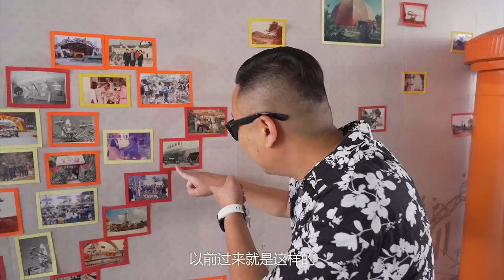我說這裡是一代廣州人的共同記憶沒人反對吧？可惜要關了…【品城記】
今天又是安利哥的主場！不過主題卻不是探店，而是安利哥強烈要求我們去拍的一個地方。如今，大部分在廣州生活的人，一提到遊樂園，可能只會想到長隆歡樂世界。又有多少人記得，白雲的南湖遊樂園，也曾經是最受老廣歡迎的樂園之一呢？在那個廣州沒有多少大型公園的時候，它獨占鰲頭，對不少70、80、甚至90後來說，南湖遊樂園，可是他們儿時的快樂天堂！最近，年久失修的南湖遊樂園即將閉園改造。消息一出，很多老廣都表示了不捨。這其中就包括了同樣對它有著深厚感情的安利哥！

吃雞！
品城記 廣東探店 遊樂園 "我們將確保影片內容不涉及任何動物虐待行為，所有食材的取得都符合道德和法律規定。"